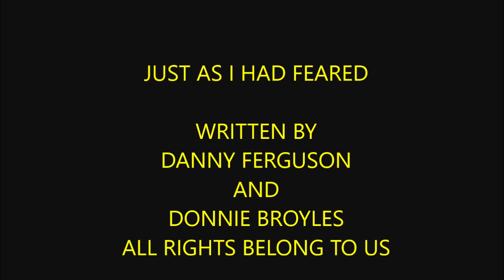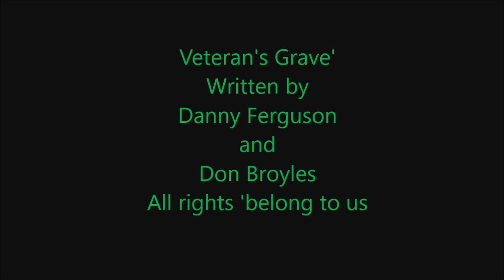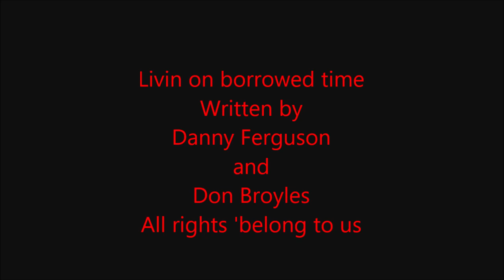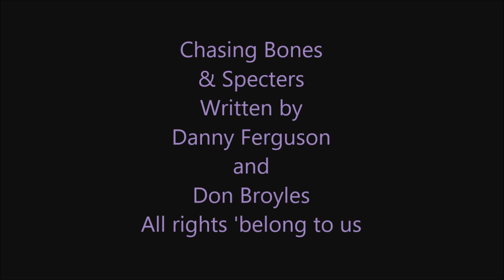vol 1 all songs written by Danny Ferguson and Donnie Broyles we own the rights